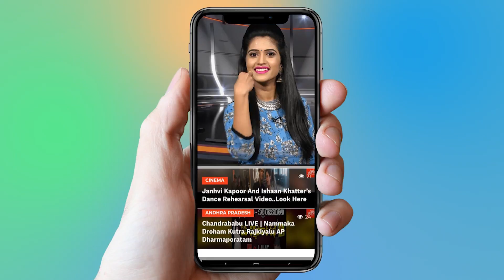Halchal Movie Trailer | Danya Balakrishna | New Movie Trailer 2018 | YOYO Cine Talkies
Danya Balakrishna's Halchal Movie Trailer

The shooting of filmmaker Sripathi Karri’s upcoming movie ‘Hulchul’, featuring
Rudraksh Uthkam and , has concluded. , who is
backing the film, recently declared that the shooting for the film has been wrapped
up. With the shooting done, ‘Hulchul’ has gone into the post-production mode.
The upcoming comedy-thriller will mark Rudraksh Uthkam’s foray
into alongside Dhanya Balakrishna.
According to the makers, the movie is based on a crime which would critically be
acclaimed for its content and performances by the lead artists. Thota Raju of
‘Arjun Reddy’ fame is cranking the camera for the film, which has music by
Hanuman and Bharath. Editing by Prawin Pudi, the film also stars Krishnudu,
Madhu Nandan, Gemini Suresh, Shanmukh, Jogi Naidu, Ravi Prakash, Priti
Nigam, Banda Raghu and others

Surabhi.